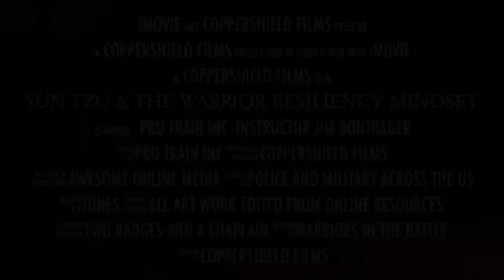Sun Tzu & the Warrior Resiliency Mindset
New Course Sun Tzu & the Warrior Resiliency Mindset.  Our course will help officers face and understand the battle in their minds during this very challenging time where it feels like the world is against them.    We encourage officers to stay the course, hold the line between good and evil and be there for your family in the end.